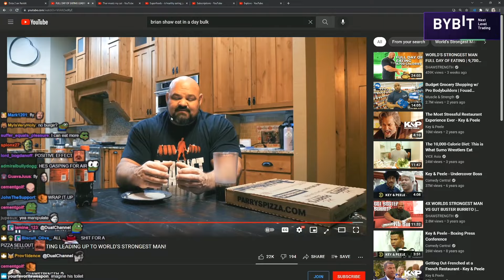Bulldog Watches What Strongman Brain Shaw Eats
ADMIRALBULLDOG BRAINSHAW STRONGMAN